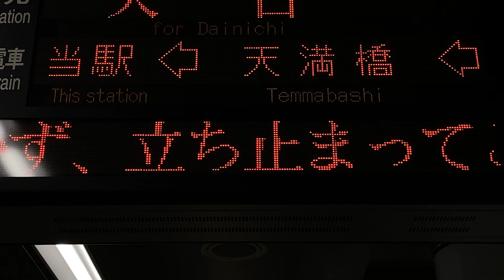【jiskan24フォント収集用】Osaka Metro 谷町線 南森町駅 発車標(LED電光掲示板)